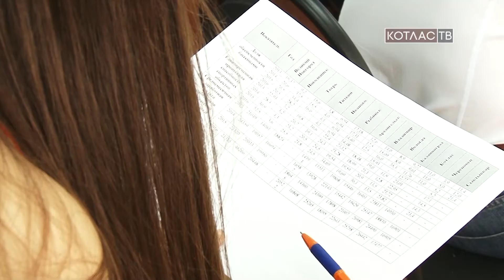Спартакиада Секция по спорту Совещание в администрации города 28 08 2017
За 16-летнюю историю Спартакиады Котлас впервые вошёл в тройку призеров. Такой результат, несомненно, обусловлен развитием спорта в нашем городе. Об этом и многом другом говорили участники рабочего совещания – представители городской администрации и спорткомитетов городов Центра и Северо-Запада России в ходе встречи, которая прошла накануне.